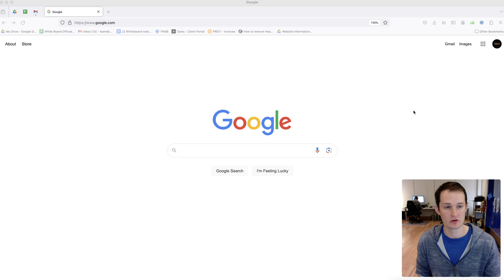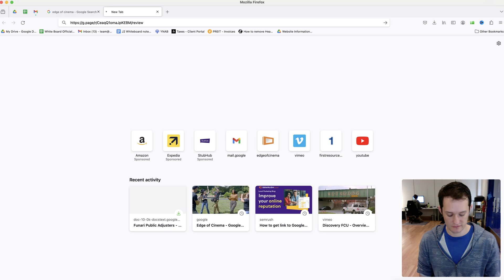How to Find your Google Business Review Link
Hey everyone! It's Jeremy from Edge of Cinema here. In today's video, I'm going to show you exactly how to find your Google Business review link. This is a crucial step for gathering those all-important 5-star Google reviews from your customers and clients. Whether you're a small business owner or a seasoned entrepreneur, having a direct link to your Google Business reviews can make it easier for satisfied customers to leave positive feedback. I'll walk you through the process step-by-step, ensuring you have all the tools you need to boost your online reputation. Let's dive in!